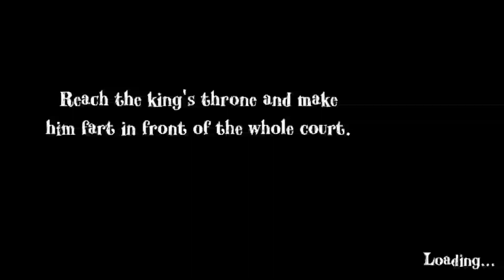king's throne fart in front of the whole court